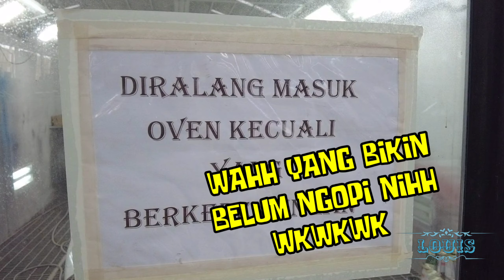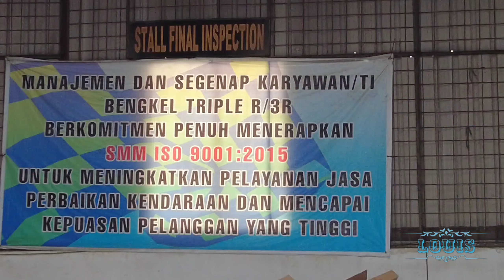Bengkel mobil Pekanbaru terluas...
bengkel mobil 3R di pekanbaru baru ternyata lengkap dan besar.. ini bengkel posisi sangat stategis dan bengkel nya cukup lengkap juga.. bisa perbaikan dan pengecatan mobil serta servise dan ganti ban juga bisa. dan ruang tunggu nya di cukup nyaman juga
janga lupa saksikan vlog Louis yah teman teman...